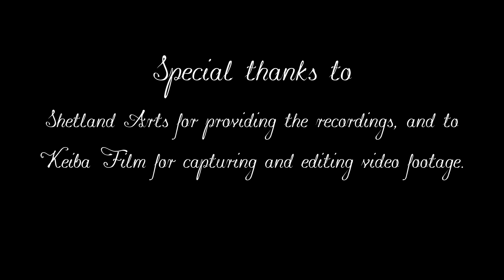Comfortless Cove - Barry Nisbet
In the early 1800s the British navy were patrolling the coast of Africa to put an end to the slave trade, and they used Ascension Island as a base for this.

Often sailors fell ill with fever, and were put ashore to 'Comfort Cove'. The sailors quickly renamed it Comfortless Cove, which it remains called to this day. A beautiful golden beach where the Atlantic swells break and the volcanic rock cuts out all external sound, Comfortless Cove was avoided by the healthy population of Ascension, who would deliver food to a halfway point and fire a gun in the air to alert the invalids that their provisions could be collected.

Grave markers denoting the ships and number of sailors buried here can still be seen.

The character in this song is a fictional young Orcadian who falls ill with fever and retreats into thoughts of his family and of the shores and history of his home to cope with his situation.

The song explores the places where others search for their comfort at their own absolute worst of times, whether they be enslaved and finding companionship in shared rhythms and music, or sick and turning to religion or to alcohol.

May you find peace in Comfortless Cove.